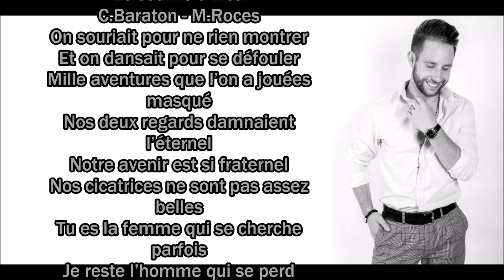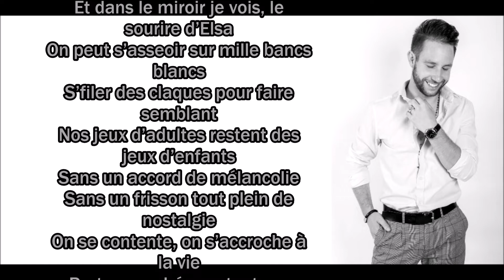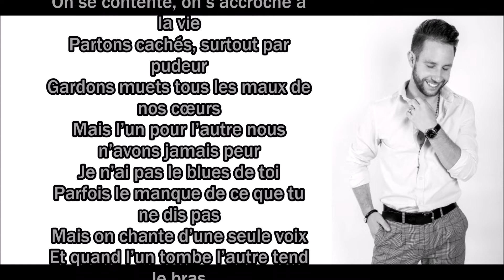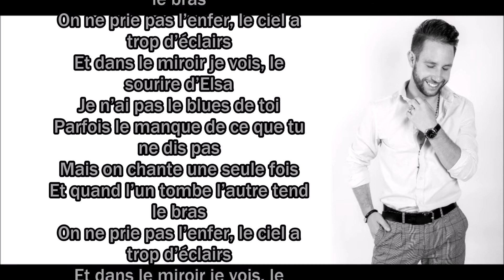Martin Roces - Le sourire d'Elsa